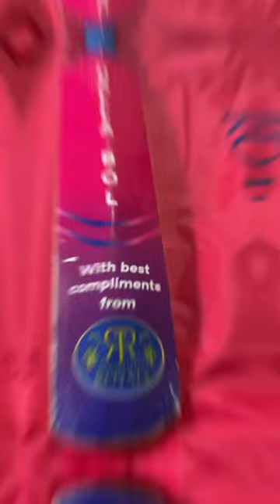Subscribe to the Super Royals Membership Program and enjoy exclusive perks! 💗😍